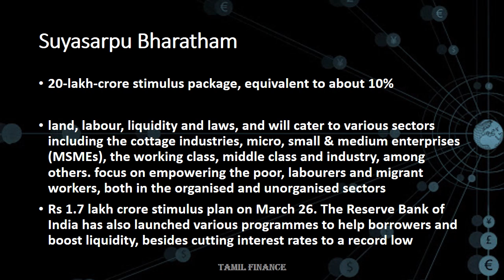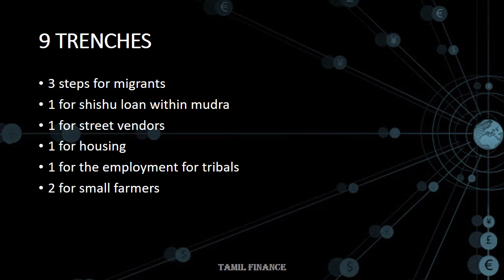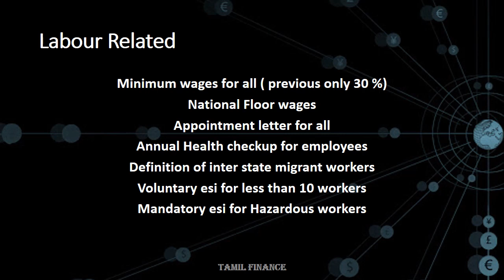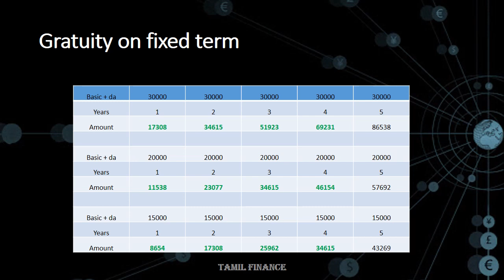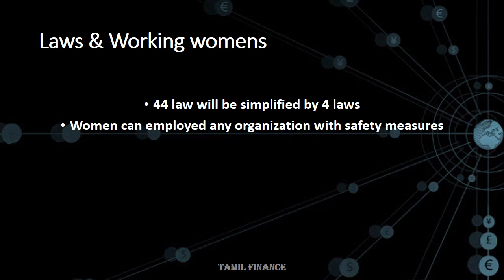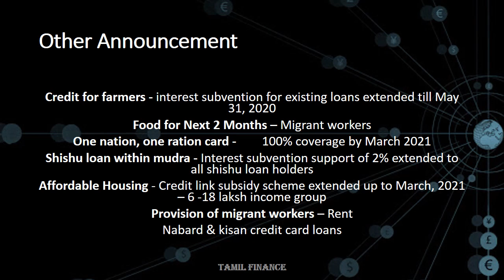Day 2 announcement – Labour law reforms, Gratuity, ESI & Other announcement By Finance Minister.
Finance minister announcement by Finance minister day 2 explained
Laws changes, ESI, Gratuity & Women workers reforms coming soon & Following are announced
• 3 steps for migrants
• 1 for shishu loan within mudra
• 1 for street vendors
• 1 for housing
• 1 for the employment for tribals
• 2 for small farmers